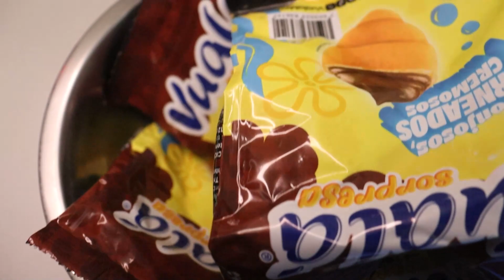YA CASI COMPLETO LA COLECION DE 10 CAPS - VUALA SORPRESA BOB SPONJA 25 ANIVERSARIO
Ya casi completo la colecion de 10 caps vualasorpresa de bobsponja !! Sigueme